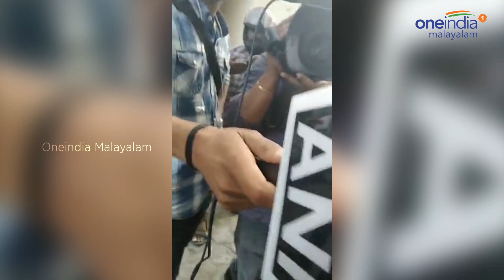ബിന്ദു അമ്മിണിയുടെ മുഖത്തേക്ക് മുളകുപൊടി സ്പ്രേ അടിക്കുന്ന ദൃശ്യങ്ങൾ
Bindu Ammini who was among the first women to visit Sabarimala, was attacked with chilli spray
കൊച്ചിയിൽ ബിന്ദു അമ്മിണിയെ തടഞ്ഞ് മുളക് പൊടി  സ്പ്രേ അടിച്ച ദൃശ്യങ്ങൾ പുറത്തുവന്നിരിക്കുകയാണ്,  എന്നാൽ മുളകുപൊടി സ്പ്രേ അടിച്ചു എന്ന ആരോപണം കളവാണെന്ന് പ്രതിഷേധക്കാർ പറഞ്ഞു. അപ്പോൾ പുറത്തുവന്ന  വീഡിയോ എന്നത് ചോദ്യം തന്നെയാണ്,